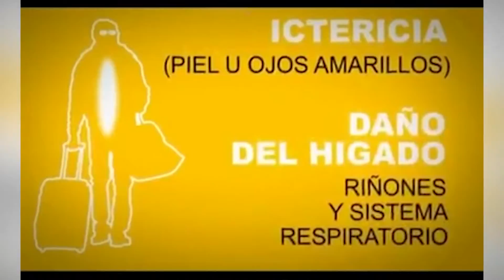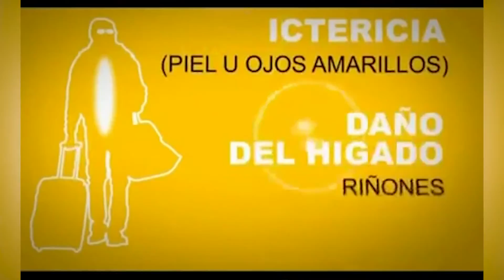NORA SAFRON VACUNA CONTRA LA FIEBRE AMARILLA